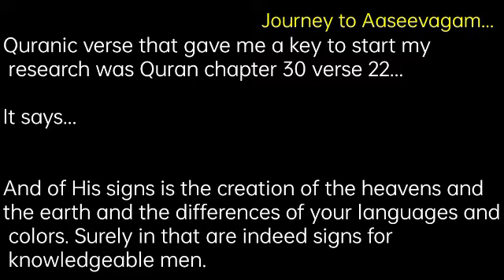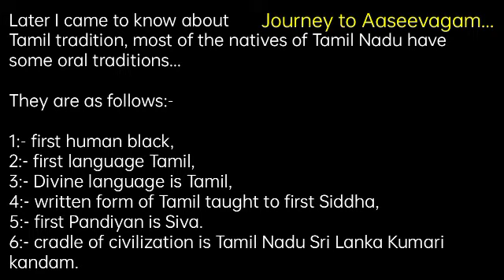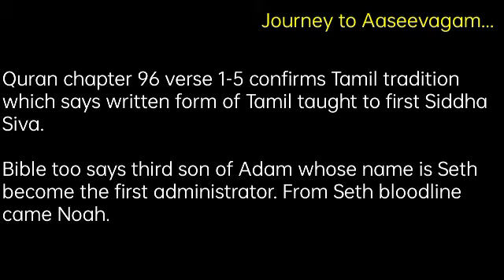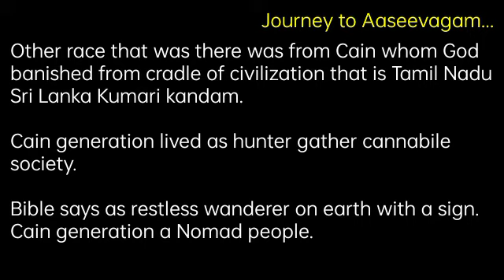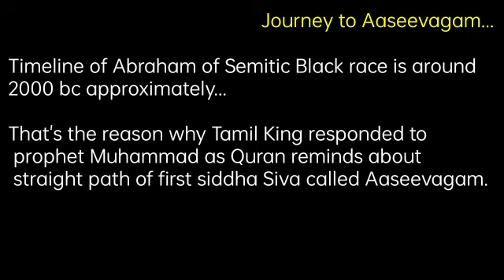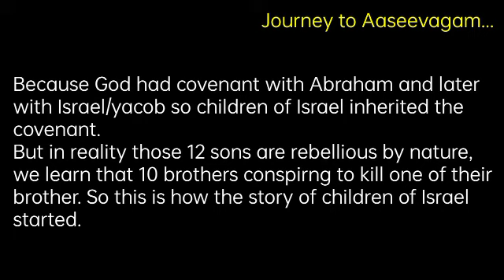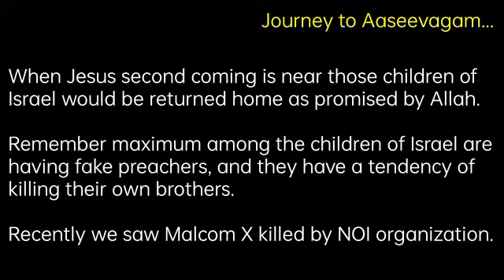Journey to Aaseevagam